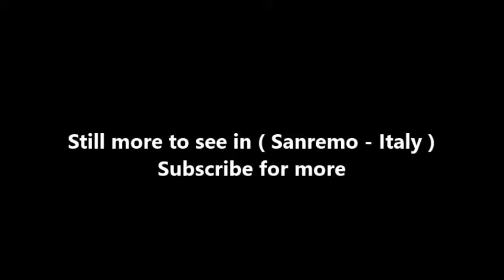Places to see in ( Sanremo - Italy )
Sanremo is a coastal city in northwestern Italy. Its green spaces include the park of Villa Ormond, with a Japanese garden, palm trees and ancient olive groves. The 12th-century San Siro Cathedral has 12 bells in its tower, plus a huge crucifix above its altar. In an elegant art nouveau building, the long-established Casinò di Sanremo includes a theater. Nearby, the Russian Church has 5 onion domes.

Fifty kilometres east of Europe's premier gambling capital lies San Remo, Italy's own Monte Carlo, a sun-dappled Mediterranean resort with a casino, a clutch of ostentatious villas and lashings of Riviera-style grandeur. Known colloquially as the City of Flowers for its colourful summer blooms, San Remo also stages an annual music festival (the supposed inspiration for the Eurovision Song Contest) and the world's longest professional one-day cycling race, the 298km Milan–San Remo classic. During the mid-19th century the city became a magnet for regal European exiles, such as Empress Elisabeth of Austria and Tsar Nicola of Russia, who favoured the town's balmy winters. Swedish inventor Alfred Nobel maintained a villa here, and an onion-domed Russian Orthodox church reminiscent of Moscow's St Basil's Cathedral still turns heads down by the seafront.

Long a haunt of Europe's crowned heads, nobility, wealthy and fortune-hunters, Sanremo is at the heart of the colourful and sunny Riviera dei Fiori, the Riviera of Flowers. An old-fashioned seaside resort with several interesting tourist sights, picturesque views and good travel links, Sanremo is a good base for a holiday in this western end of Liguria.

The Italian Riviera is famed for its all-year-round mild climate, and was a popular destination for European nobility, who could promenade along the sea front or stake their inheritance on the fall of dice in the coast's casinos. The Mediterranean resort is busier and hotter in summer, but makes a pleasant destination at almost any time of the year. Within Italy, one of Sanremo's chief claims to fame is as the host resort for an annual pop music competition, the Sanremo Festival. Unless you have a real passion for contemporary Italian pop music, it's best to avoid the crowded city in the first weeks of March.

One of Sanremo's principal tourist attractions is the town itself. For a small resort, Sanremo presents an impressive variety of faces to the visitor. There is a harbour where swanky yachts jostle for space, and old men tinker with more dilapidated marine transport. There are busy shopping streets where you can pick up jewellery and clothes, and a hectic market, crowded with French trippers who throng over the border in a quest for bargains. There are broad palm-lined streets where Sanremo's exotic past visitors - from Empresses to poets, via Tchaikowski and Alfred Nobel, resided in luxury villas. And most atmospheric of all is the old town, the Pigna, named after a pine cone for the way the tight-packed buildings cling to a steep hill.

Like other Ligurian towns, Sanremo was built with defence in mind - early foreign visitors were not extravagant tourists but marauding pirates. So the oldest part of Sanremo consists of winding narrow alleys diving under arches and buttresses towards the hill's summit, crowned with a church.

Individual tourist sights of interest in Sanremo include the pretty domed Russian Orthodox church built by the town's many wealthy emigres in the early 1900s. The Casino is one of the town's most famous sights, a glaring white palace with a range of options for those in love with chance. You'll need to dress up to enter some of the gaming rooms, but anyone can have a go on the one-armed bandits in the main halls. If you visit early in the day, the main clientele consists of respectable-looking elderly women with manic gleams in their eyes, clutching their buckets of tokens.

Sanremo is well-experienced at entertaining leisure-seekers. As well as all the usual seaside facilities, the town also offers an 18-hole golf course, horse-riding and boat trips (as well as gambling, naturally). It's well-worth exploring more of the coastline - the smaller nearby towns such as Ospedaletti offer more peaceful surroundings and charming beaches, while the French Riviera and Monaco are just a train ride away.

( Sanremo - Italy ) is well know as a tourist destination because of the variety of places you can enjoy while you are visiting Sanremo . Through a series of videos we will try to show you recommended places to visit in Sanremo - Italy